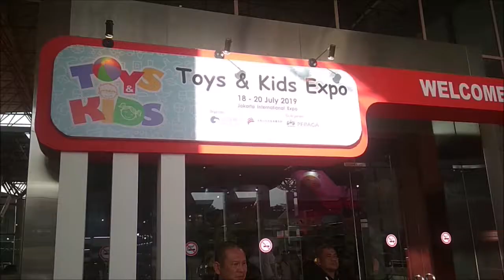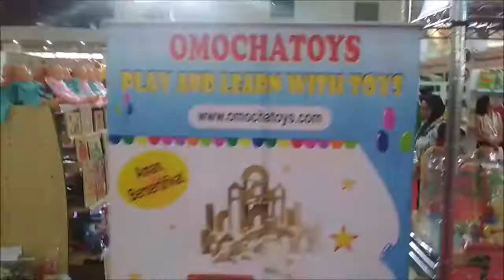Bisnis Mainan Edukatif - Mengikuti Pameran Toys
Omocha Toys mengikuti pameran di Toys & Kids Expo pada tanggal 18-20 Juli 2019 di JIExpo Jakarta